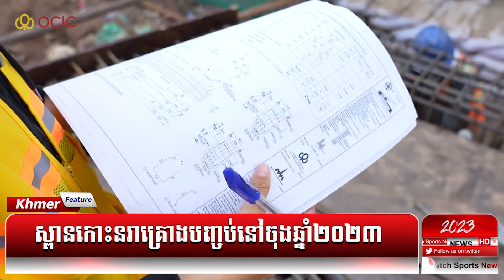Koh Norea Bridge is scheduled to be completed by the end of 2023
The bridge connecting Koh Norea in Sangkat Niroth, Khan Chbar Ampov to Koh Pich, located in Sangkat Tonle Bassac, Khan Chamkar, Phnom Penh, is about 90% complete and is scheduled to be completed by the end of 2023.
"The Koh Norea bridge to be connected to Koh Pich may be completed by the end of 2023, as it is now about 90 percent complete."